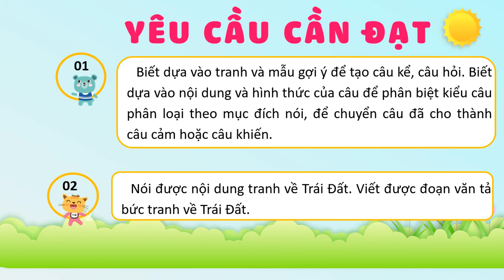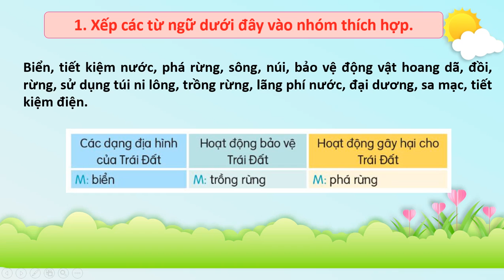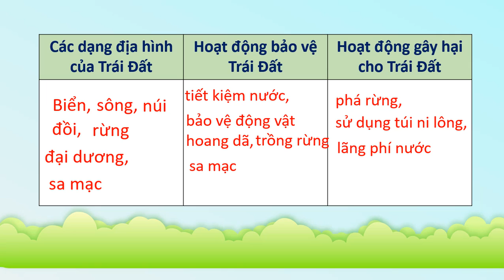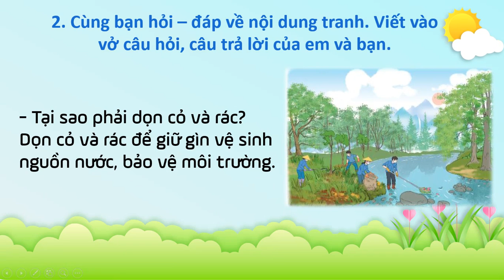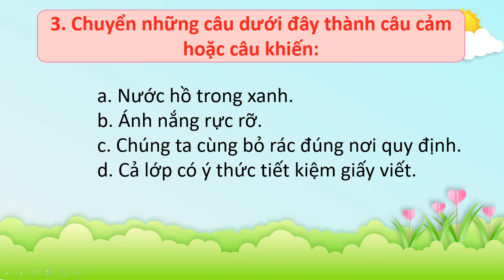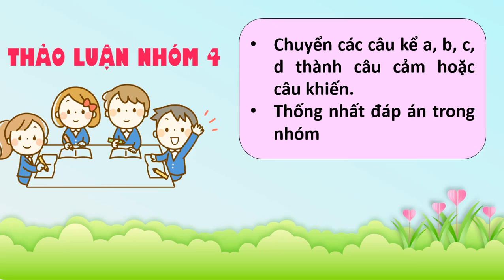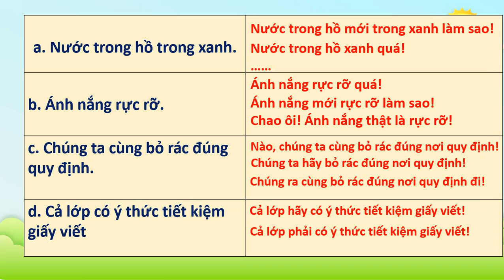BÀI 30 : MỞ RỘNG VỐN TỪ VỀ TRÁI ĐẤT ÔN TẬP CÁC KIỂU CÂU ĐÃ HỌC TRANG 132 TV3 SÁCH KẾT HAY NHẤT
BÀI 30 : MỞ RỘNG VỐN TỪ VỀ TRÁI ĐẤT ÔN TẬP CÁC KIỂU CÂU ĐÃ HỌC TRANG 132 TV3 TẬP HAI SÁCH KẾT HAY NHẤT